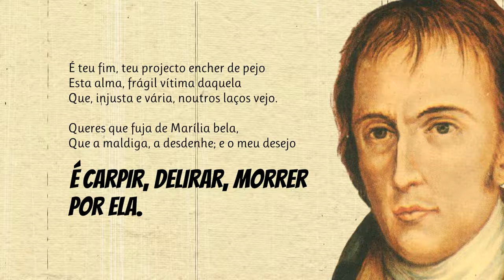Importuna Razão, Não Me Persigas | Poema de Bocage com narração de Mundo Dos Poemas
Poesia e poema de autor português. Manuel Maria Barbosa du Bocage, o mais completo poeta do nosso século XVIII, nasceu em Setúbal em 1765 e faleceu em Lisboa em 1805. Aos 16 anos assentou praça na Infantaria de Setúbal, mas em 1783 alista-se na Academia Real da Marinha. Em Lisboa, participa na vida boémia e literária e começa a ganhar fama a sua veia de poeta satírico. Em 1791 publica o primeiro volume de Rimas e integra-se na Nova Arcádia (ou Academia de Belas Letras), onde recebe o nome de Elmano Sadino. Mas Bocage, pela sua instabilidade e irreverência, não se adaptou ao convencionalismo arcádico e abre conflitos com os seus confrades. Em 1797 é acusado de "herético perigoso e dissoluto de costumes"; e, como era conhecida a sua simpatia pela Revolução Francesa, é preso e condenado pela Inquisição. Quando sai da reclusão, conformista e gasto, vê-se obrigado a viver da escrita (sobretudo de traduções). Recebeu o auxílio de alguns amigos mas acabará por morrer doente e na miséria. Se formalmente a poesia bocagiana ainda é neoclássica, se nalgum vocabulário e nos processos de natureza alegórica ainda se sente a herança clássica, concretamente a camoniana, pelo temperamento, por grande parte dos temas (como o ciúme, a noite, a morte, o egotismo, a liberdade, o amor - muitas vezes manifestado por uma expressão erotizante) e pela insistência nalgumas imagens e verbos que denunciam uma vivência limite, pode bem dizer-se que uma parte significativa da produção poética de Bocage é já marcadamente pré-romântica, anunciando assim a nova época que se aproxima. Apesar de a sua poesia ser contraditória, irregular, e de os seus versos revelarem concessões artisticamente duvidosas, Bocage é considerado, com justeza, um dos maiores sonetistas portugueses. Queremos manter viva a paixão pela Poesia. Damos a conhecer novos e autores consagrados. Os nossos poemas são na maioria narrados em português por pessoas que simplesmente sentem e amam a poesia. Damos valor à poesia e aos poetas e queremos partilhar essa paixão consigo. Os poetas fazem falta ao mundo, ajude-nos a manter a paixão pela Poesia - Subscreva o nosso canal. Mundo Dos Poemas - Um Canal Inspirado Em Emoções. Todos os dias um novo poema

link do vídeo Visite a nossa loja de recordações e tenha um pouco de nós perto de si.